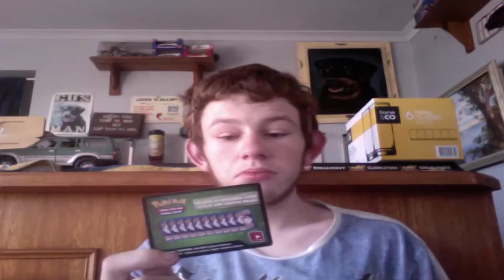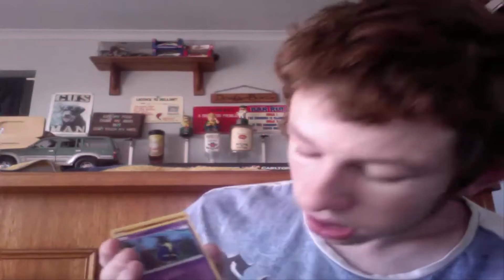Pokemon TCG Sun and Moon Pack Opening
Hey Pokefans ZPokeProfessor here with another TCG Pack Opening this time I open some Pokemon Sun and Moon Packs i hope you all enjoy and as always if you like what you see don't forget to like comment and subscribe.

►►►Snap me on Snapchat◄◄◄
zpokeprofessor